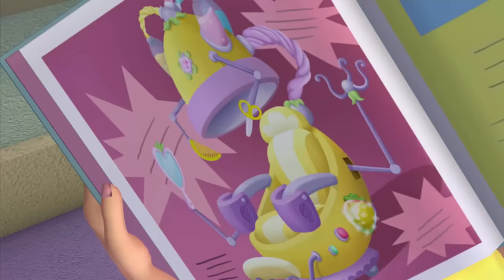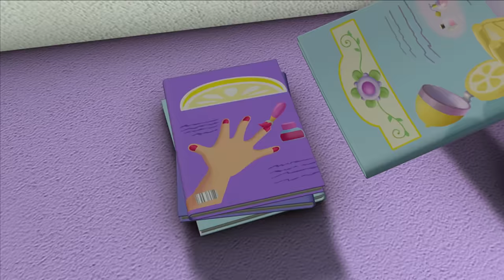Strawberry Shortcake 🍓 Hair Today Gone Tomorrow 🍓 1-Hour compilation 🍓 Berry Bitty Adventures